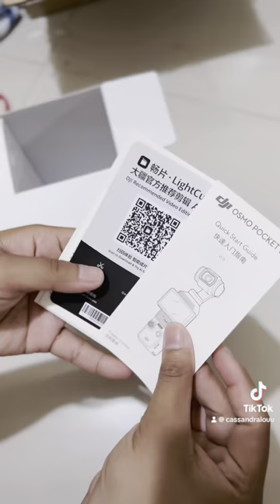DJI Osmo Pocket 3 UNBOXING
I finally got my DJI Osmo Pocket 3!! I have been dreaming to get the pocket 2 for so long and now it's even better that I got the pocket 3!

Come with me to make more memories with my new toy! ❤️

Comment "Panda" if you want me to visit your channel! I'll be there as soon as I can! :D